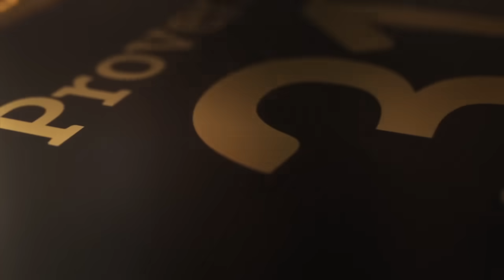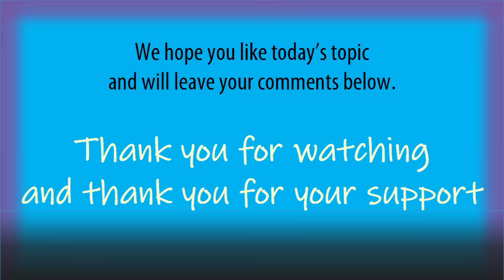CHA0TIC California Snow Storms | Thousands of Vehicles, Homes & Businesses Buried